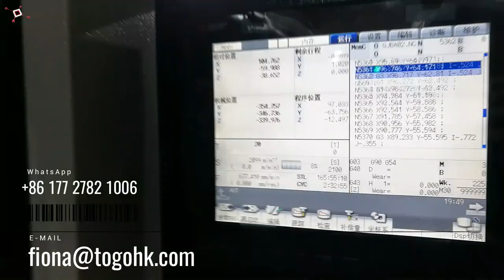Silicone Mould Department - TOGOHK is a manufacturer of custom silicone products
Custom Silicone manufacturer with 20 years experience. Reshore your silicone needs and experience shorter lead times and lower minimums.
TOGOHK has decades of medical, food, industrial, and consumer silicone rubber products design experiences.
Our unique team of engineers will work with you to create the best, most cost-effective version of your product.We take manufacturability- design- production- fulfilment, our team is involved to help optimized your product design to production.
With the advanced CAD and CAM(such as Pro/E, UG,SOLIDWORKS,CAD,MoldFlow Etc.),We always focus on reputation, quality and service. We are adhere the tenet and conception of “professional manufacturing, first-quality ,oriented-service, improved-continuously”